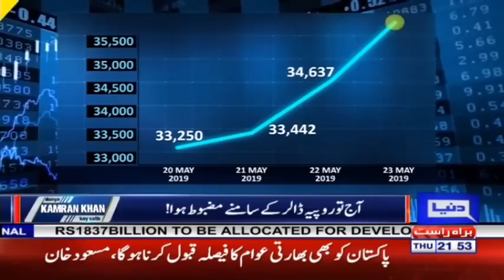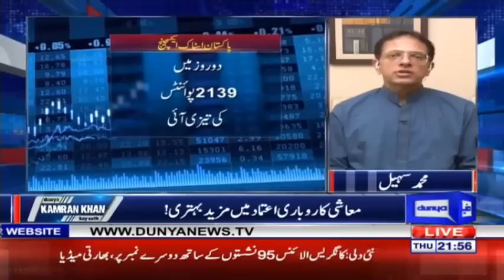Dunya Kamran Khan Kay Sath | 23 May 2019 | Dunya News HD1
Dunya Kamran Khan Kay Sath | 23 May 2019 | Dunya News